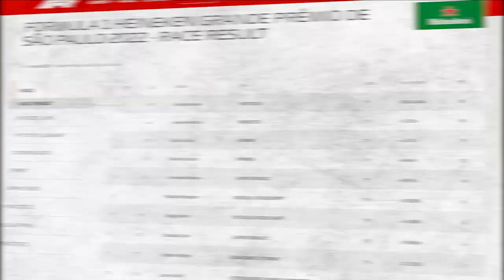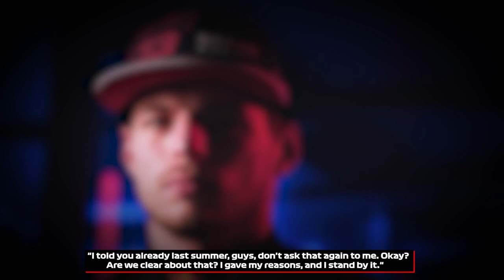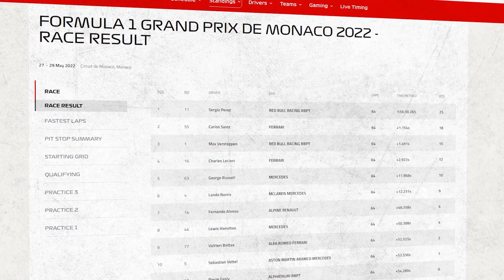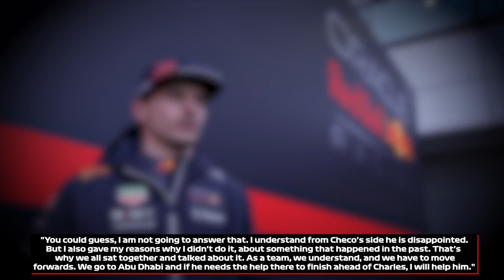What Sergio Perez JUST ANNOUNCED Is UNBELIEVABLE!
Max Verstappen has managed to put himself in the negative spotlight yet again, but this time for all the wrong reasons. The Brazilian GP just wasn’t his weekend, but it goes without saying that his actions weren’t something that Red Bull fans would love to see more of in the future. While many were quick to bash Verstappen for not letting sergioperez by on two occasions during the sprint race and the main race event, it seems like Verstappen’s actions were motivated by his own reasons. Nonetheless, many have condemned his actions as "hostile" and "uncalled for," as Verstappen stated in a post-race interview. So, were his actions justified?

During the qualifying for the sprint race, verstappen was on a different tactic than most of the field, and on top of that, he ran over debris from Alonso’s car and suffered from a loss of downforce. With that being said, it’s evident that his race was going to be a downhill battle from the point he was passed by Russell. But, on top of that, he was passed by Sainz and Hamilton, losing three positions and finishing fourth.

But while being P4, he had an opportunity to pass Perez for P5. True, it was a far-fetched scenario, with the Mexican just too far behind the Dutchman, and Leclerc trailing behind, pleading for a chance to climb higher than P6. As you already know, the battle for P2 in the driver’s championship is still ongoing, and Leclerc and Perez are fighting fiercely for it. When Perez asked about Verstappen’s position, the silence from the other side was just too much for the Mexican to process, and his proposal was rejected.

About F1 Evolution
🎨  Written, voiced and produced by F1 Evolution